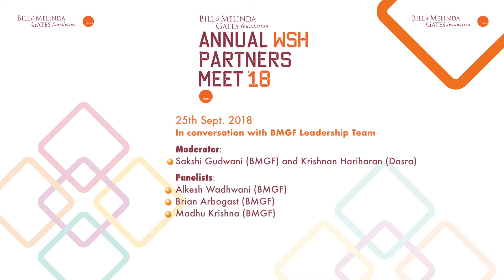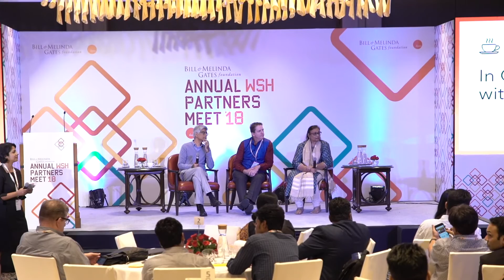In conversation with BMGF Leadership Team